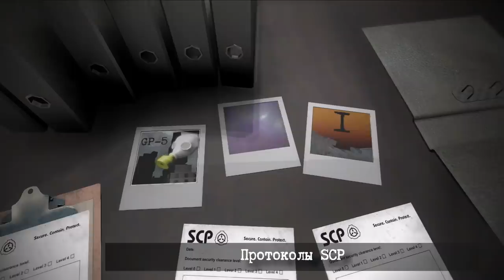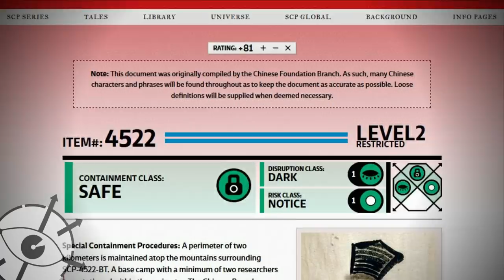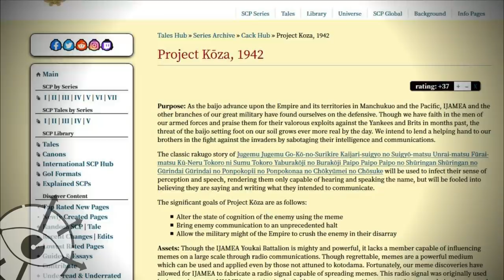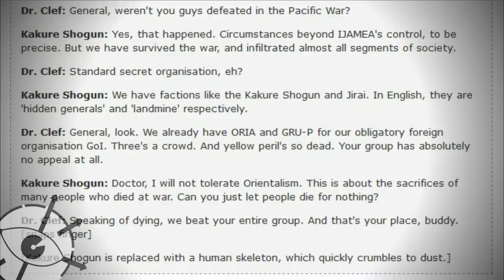Японское императорское агентство аномалий - IJAMEA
Видео - The Old Days of the World
- The Old Days of the World